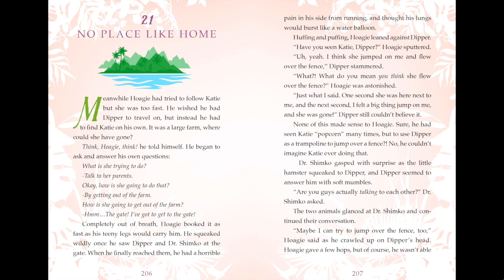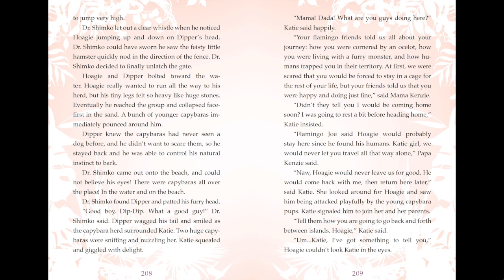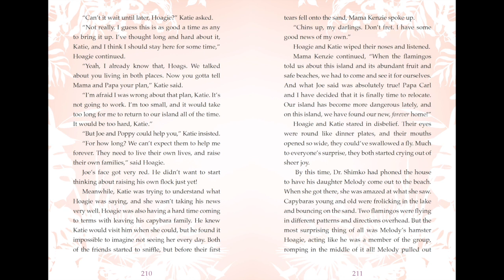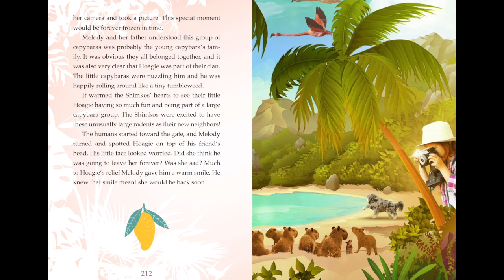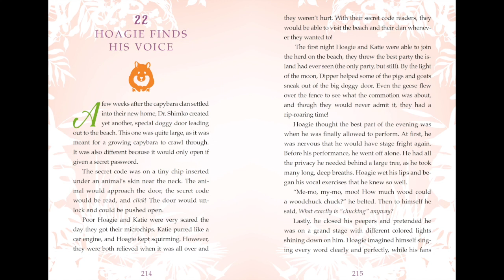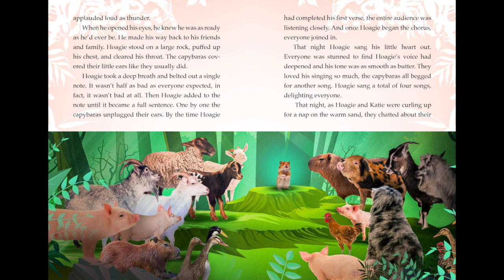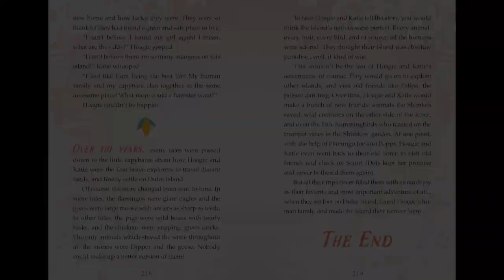Hoagie & Katie Take Flight: Chapter 21-22